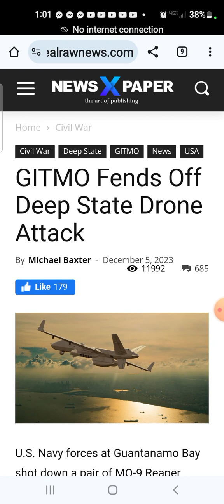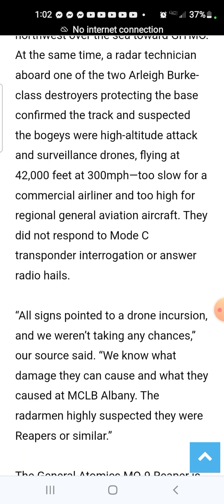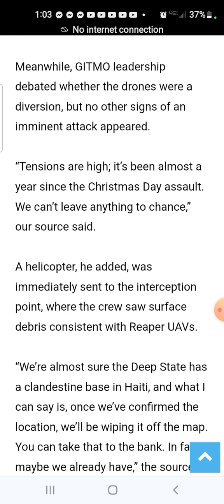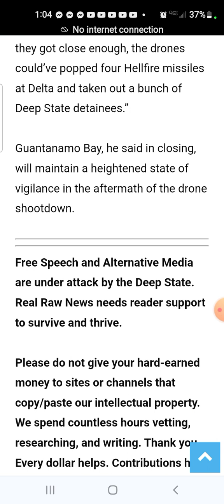GITMO Fends Off Deep State Drone Attack, 12/05/2023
U.S. Navy forces at Guantanamo Bay shot down a pair of MQ-9 Reaper unmanned aerial vehicles (UAVs) that penetrated the base’s air defense identification zone on Saturday night, JAG sources told Real Raw News...

Get the real news at:
RealRawNews.com